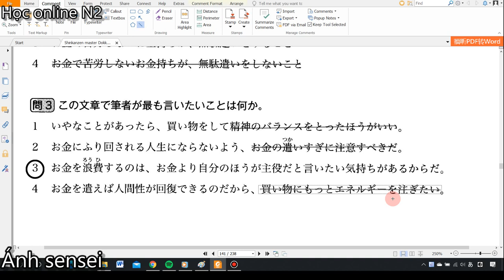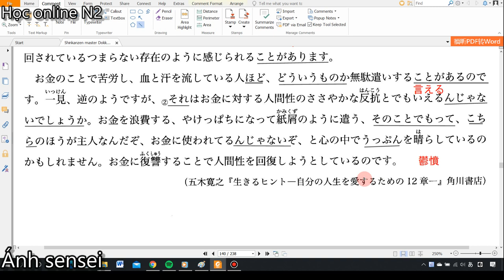Bài đọc dài Shinkanzen master - Mondai 57